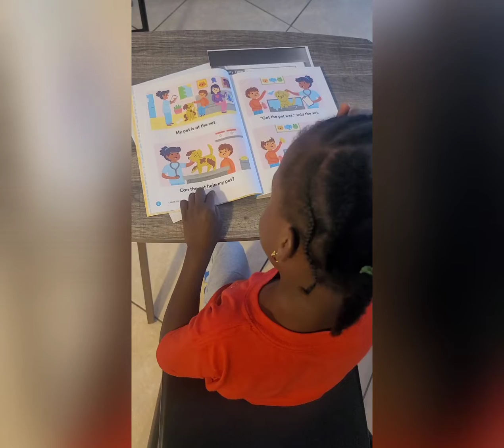Happy Birthday Destiny!